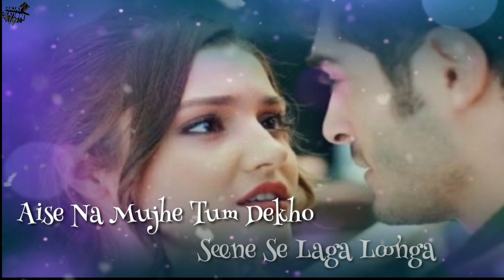Dil Mein Chhupa Loonga | New Romantic Status | WhatsApp Status lyrics video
Lyrics:-

Tere Saamne Aa Jaane Se
Yeh Dil Mera Dhadka Hai
Yeh Ghalti Nahi Hai Teri
Kusoor Nazar Ka Hai
Jis Baat Ka Tujhko Darr Hai
Woh Karke Dikha Doonga…
Aise Na Mujhe Tum Dekho
Seene Se Laga Loonga
Tumko Main Chura Loonga Tumse
Dil Mein Chhupa Loonga

Songs:-
Singers – Armaan Malik, Tulsi Kumar
Lyrics – Anand Bakshi, Rakesh Kumar (Kumaar)